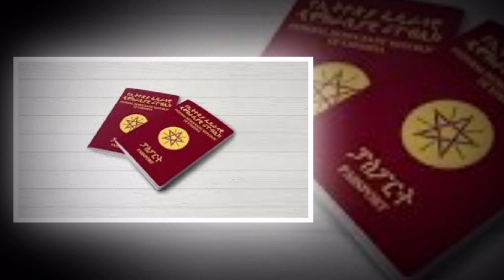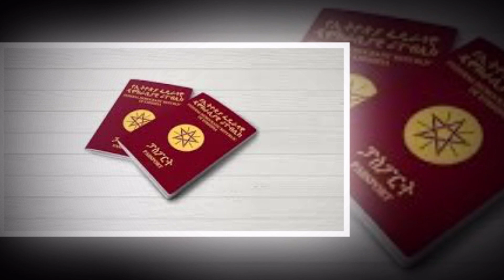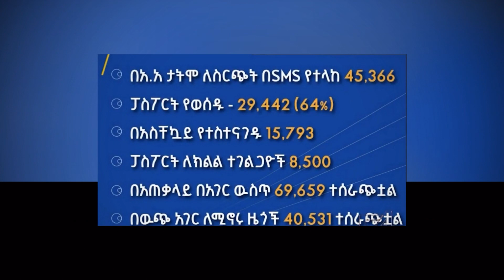maxaa iska badalay bixinta pasportiga Itoobiya